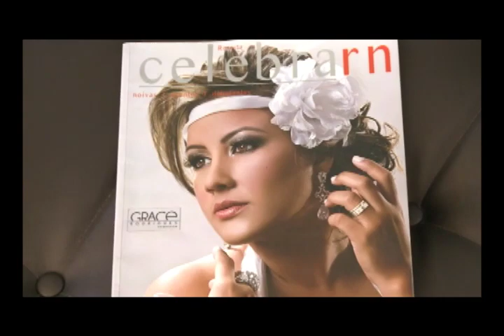Programa Cotidiano - Grace Rodrigues - Transformação mechas californianas